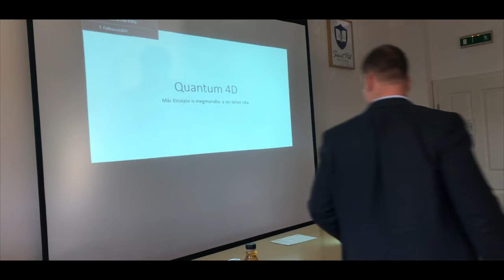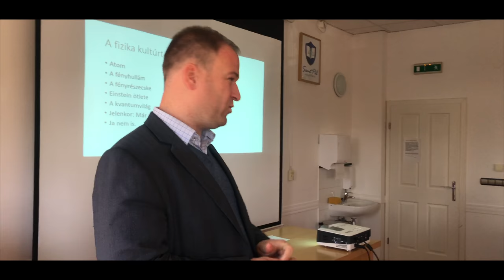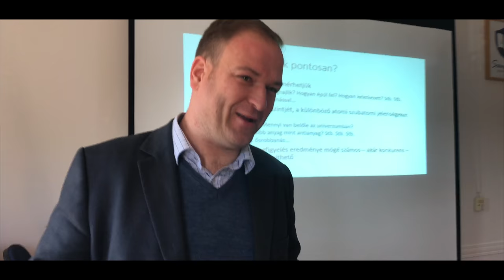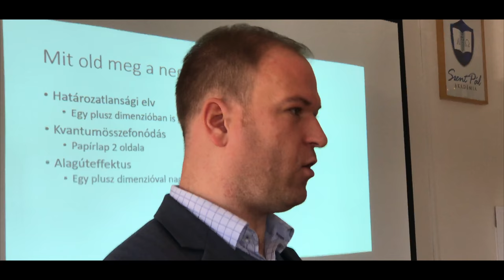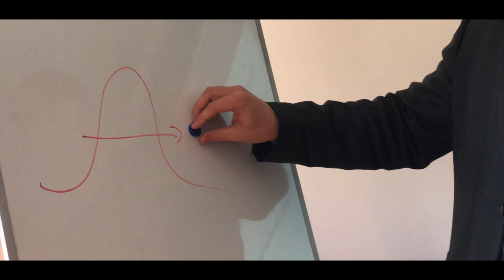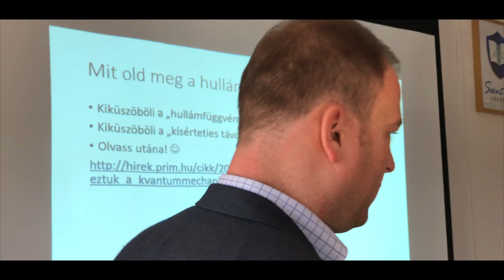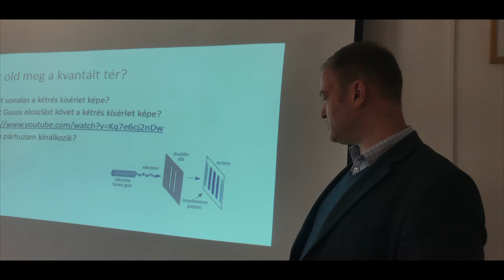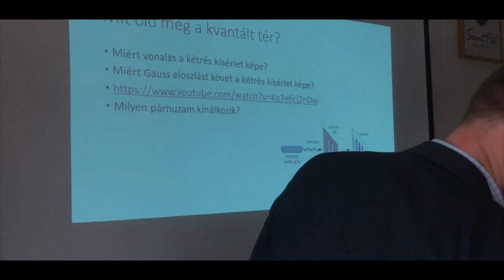Kvantum Show prof.DR. Rugási Gyulával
Izgalmas barangolás a Kvantumfizika labirintusaiban prof.DR. Rugási Gyulával.

Domonics Róbert előadása.

Ez a Videó nem sérti a YouTube felhasználási feltételeit!

by:
StarvideoTV 4K:HDR Production

Cinematography:
Róna PiTZi hivatásos előadóművész, kreatív producer